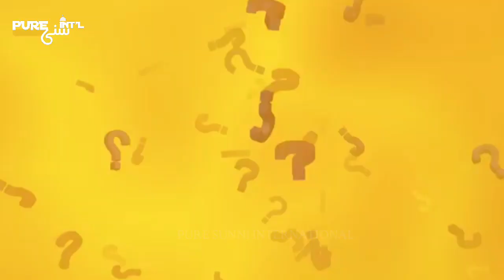Peer Saqib Shami Sahab Ko Jawab | Alahazrat Aur Ekhtelaf | Kichaucha Shareef Qawali | PURE SUNNI